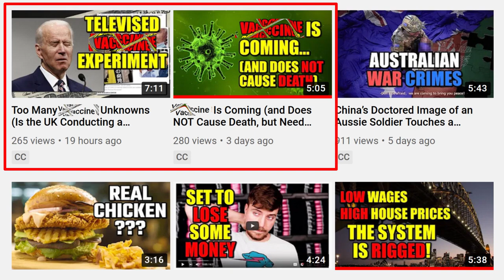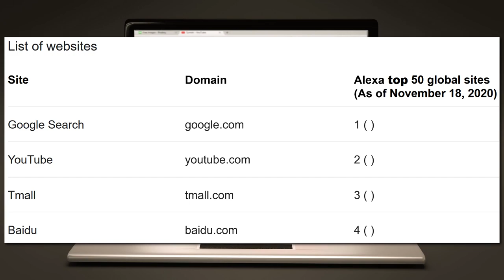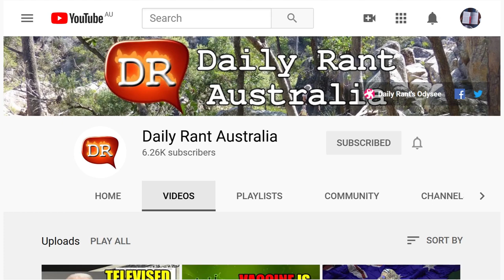Wax Beans for All (as I Can’t Mention the V-Word on YouTube)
Wax Beans for All! Yes, I’ve had to resort to using the term “Wax Bean” instead of saying the actual word that starts with V. When it comes to wax beans, make sure to get your free wax bean as soon as you can. They simply push it into your arm, and you will be protected from the terrible Kimono Iris. Yes, this terrible iris flower, often found on the surface of Japanese Kimonos can be completely stopped by sticking a wax bean in your arm. Apparently, YouTube don’t like me talking about wax beans. I have it on good authority that my latest videos are being demoted by YouTube (and possibly my channel-wide videos as punishment). Personally, I hate censorship. I think what YouTube is doing is completely wrong. You’d think that YouTube’s owner’s Google, who have actively been censored themselves in mainland China, would be less inclined to censor their own users, but it has become abundantly clear that YouTube don’t care about freedom. They’ve become the very police state that they once claimed to despise.